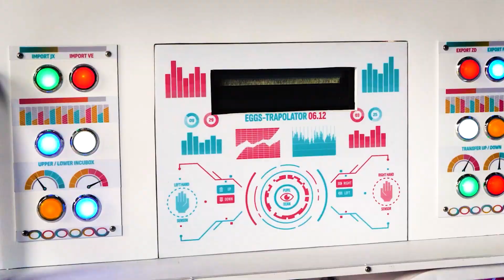🚀 Bowerbirdy's Space Ranger Mission 🚀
Alright you 'Junior Space Rangers' listen up ...Bowerbirdy's Space Ranger Mission needs you to retrieve all the fusion power cells and rendezvous at star command who is coordinating the mission... star command picked a fine time to send in new recruits. To infinity and beyond... 👩‍🚀🚀